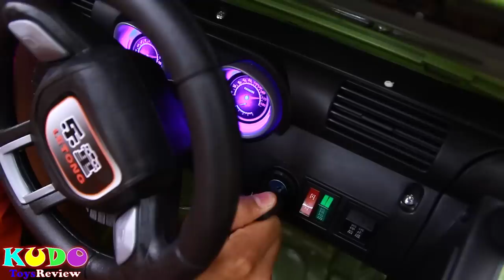KunKun play rescue toy Minibus and save it from water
KunKun plays the rescue of a toy minibus stuck in the water, funny videos for children.
Welcome to KunKun TV! This is a channel specialized in producing videos for children. We bring entertainment and education to children.
Every video we publish daily shows a message to help children be better aware. We look forward to receiving many comments from you through comments under each video.